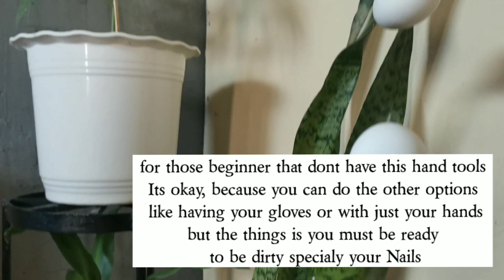Gardening hand tool 3 must have | Essentials | Part 1 |Keykatbreaks ❤😊😍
Hello Everyone! Keykat Lets have a break.

Let me share with you my cutie simple hand tools in gardening, I'm not a pro but this is just about what Vied Experienced about using this hand tools but I hope you learn something and I want to encourage everyone if you think you don't have the talent in taking of a plant that's not true, because even me before don't have any experience about planting but when I started it I've enjoy it a lot and its gives a therapeutic effect so you better start now! you can do

Here my content : Gardening Hand tools and uses
Trowel
Cultivator Fork
Rake

👉Part 2 | Gardening Spray Bottle air pressure

Instagram @katski0149 / Kathrina Luna